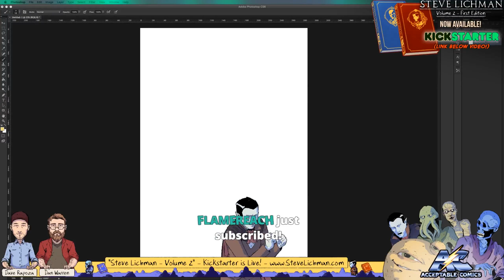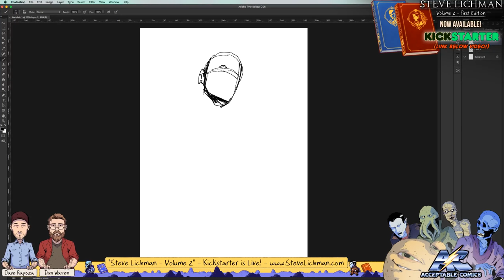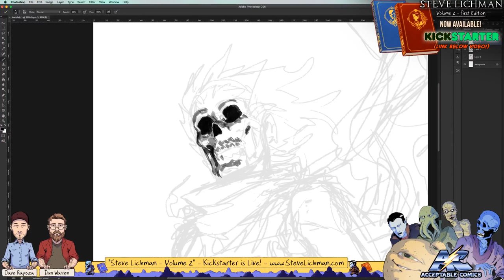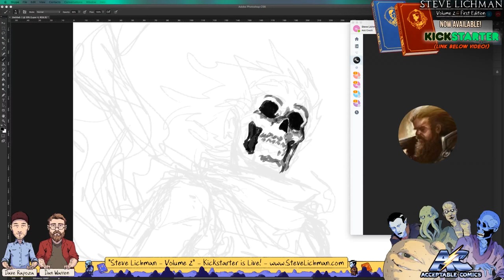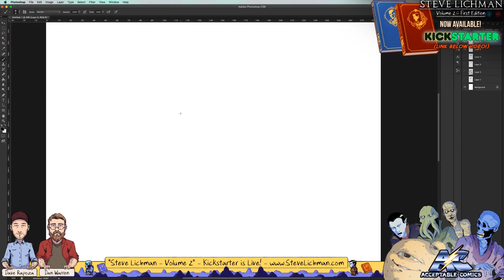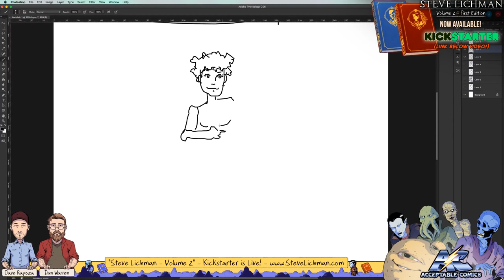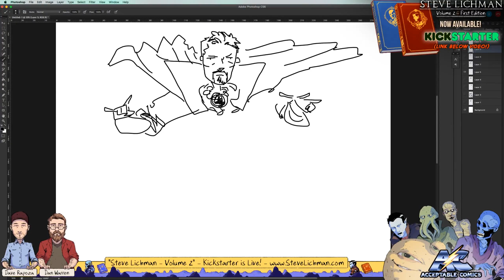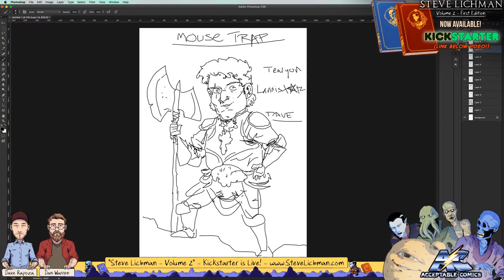Mouse Trap! - October 14th, 2016 - Acceptable Comics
Today we talked about AudioBooks, Style, Witch Voices and how to wrestle with a Mouse Trap!